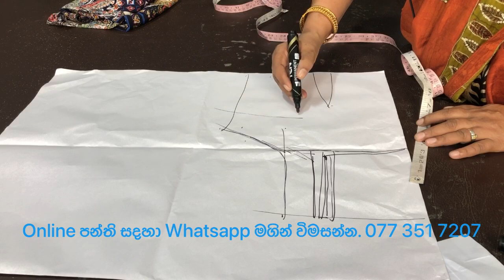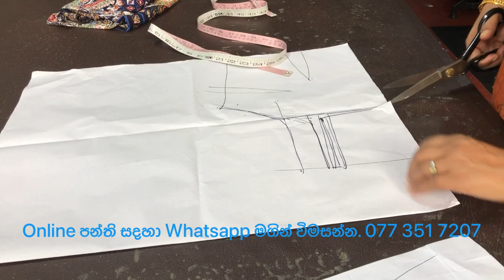How to Sew a Strap Frock | Mahum Sinhala - උරපටි සහිත ගවුමක් මසමු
උරපටි සහිත ගවුමක් මහන කරන ආකාරය මෙම විඩියෝව මගින් කියාදෙනු ලැබේ.

ඇදුම් කැපිමේ සහ මැසිමේ ONLINE ඩිප්ලෝමා පාඨමාලාවට ඔබ සැම සාදරයෙන් පිලිගනිමු.
පාඨමාලාවන් ගැන වැඩිදුර විස්තර සදහා පහත 👇  ඇති LINK එක මත CLICK කර හෝ 👉  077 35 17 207 දුරකතන අංකයට What's up පනිවිඩයක් යොදන්න.

ඉන්දිය පුහුණුව ලත් දිවයිනේ වැඩිම සිසුන් ප්‍රමාණයකට ඉගැන්වීම් කරන මැහුම් නිර්මාණ ශිල්පීනී, මැහුම් උපදේශිකා.
සුජාතා ගුණතිලක.